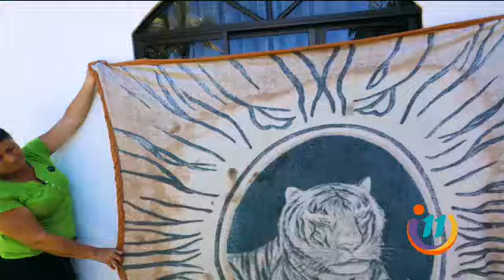¡Araya Vlog nos muestra las termales de Pittier!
Disfruta la segunda parte del recorrido por San Vito.